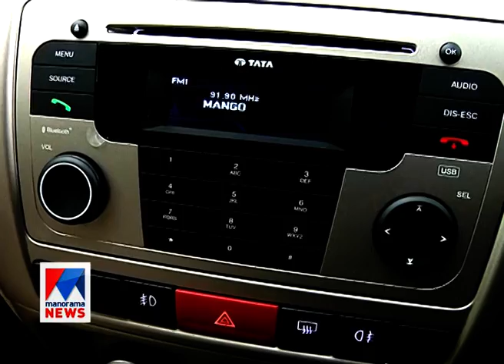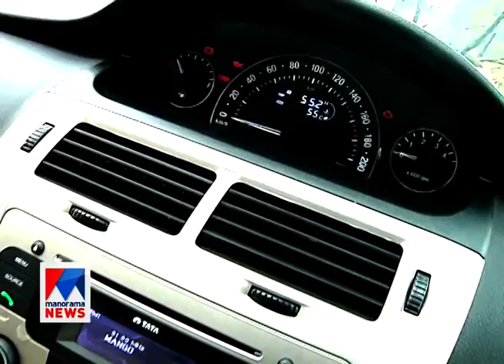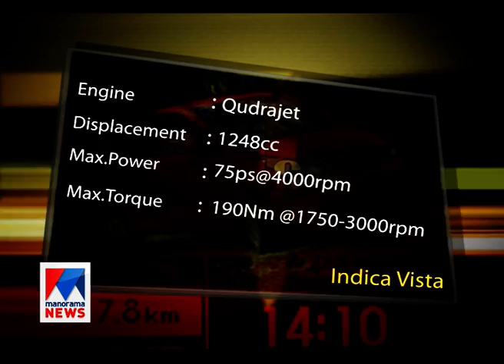Indica Vista | Fast track | Old episode | Manorama News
Indica Vista | Fast track | Old episode